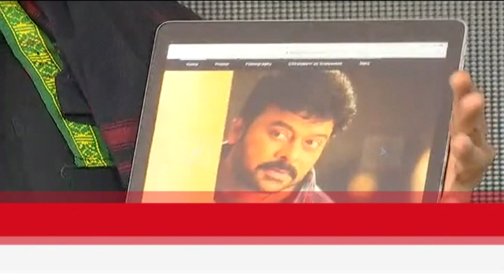Actor Ram Charan : 25 భాషల్లో చిరంజీవి ఛారిటబుల్‌ ట్రస్టు వెబ్‌సైట్‌ | ETV Bharat Andhra Pradesh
చిరంజీవి ఛారిటబుల్‌ ట్రస్ట్‌ ఇకపై ఆన్‌లైన్‌లోనూ సేవలు అందించనుంది. దీనికి సంబంధించిన వివరాలను హీరో రామ్ చరణ్ తెలియజేశారు. త్వరలోనే మిగిలిన అన్ని ఆర్గాన్స్​కి​ ప్రత్యేక బ్యాంక్స్​ నెలకొల్పేందుకు ప్లాన్​ చేస్తున్నట్లు చెప్పారు.